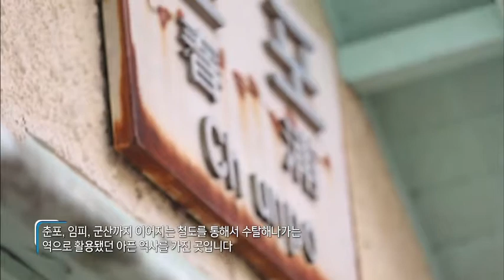【K】 익산 여행 전북 여행 익산문화재단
■ '구독' 버튼을 누르고 10,000여 개의 생생한 【HD】영상을 공유 해 보세요!
iscf.or.kr

[한국어 정보]

장수 뜬봉샘에서 시작해,
충청남도와 전라북도를 적시며,
서해로 흘러드는
기나긴 물줄기.
물결이 비단을 풀어놓은 듯
아름다워,
예부터 비단강으로 불린,
금강에 다가서 봅니다.
금강하구둑부터
익산까지,
16.2 km 의
자전거 길.
아름다운 강물과
나란히 달리는 길은
이 여름,
지친 일상에 쉼표가 됩니다.
그리고 그 고운 물길 속에는
우리네 삶의 이야기와
역사가 스며있습니다.

유교의 가르침이
새겨져 있는
두동교회도 그 중 하납니다.

유교 문화권에서 남녀가 한 자리에서 예배드리기 위하여 이런 건물을 지었습니다.
이쪽은 남자자리, 이쪽은 여자자리. 그런데 앞에서는 보이지 않겠어요?
그러니까 이 기둥과 이 기둥 사이에는 ??를 쳐가지고
앞에 있는 사람을 볼 수 없도록 그렇게 했대요.

교회가 세워진지,
80여 년의 시간이 흘렀지만,
세월의 흔적과
옛 추억들은 그대롭니다.

이게 제 동생이고 여기가 6살 때의 접니다. 7살 때부터 초등교육을 배웠어요
머리를 빡빡 깎고 고무신을 신은 사람도 하나도 없잖아요
이렇게 못 살던 시대가 엊그제 같은데 지금은 우리나라가 부강한 나라로 (됐어요)
에돌아 흐르던
금강의 물줄기가
바다에 닿기 전
잠시 쉬어가는 곳,
곰개나루터.

금강의 큰 포구였던
곰개나룬,
고려부터 조선후기까지
배가 드나들며
활발한 교역이 이뤄지던 곳이었습니다.

그야말로,
풍요로운 삶의 터전이었던 것이죠.

커다란 포구가 있어서 고깃배들이 엄청 들어왔었어요.
옛날에는 해상으로 모든 수산물을 운반 했었어요 서해에서 잡은 고기나 소금, 쌀 같은 물품들을
배에 실어 가지고 내륙 깊숙이 들어와서 여기에서 교역이 이루어졌던 것입니다.
뱃길은 끊어졌지만,
옛 나루터의 정취는
여전히 남아있습니다.

어둠이 내려앉으면,
강물은 황금빛으로
짙게 물들어 갑니다.

아름다운 풍경과
사람 사는 이야기가
아로새겨진 곳,
금강입니다.

[Information]
■클립명: 전북3-익산20 -01
■촬영 편집 제작: 한상준, 허유리(KBS Producer)/박소현

[Keyword]
전북 여행, 익산 여행, 익산 볼거리, 익산 먹을거리, 익산문화재단"